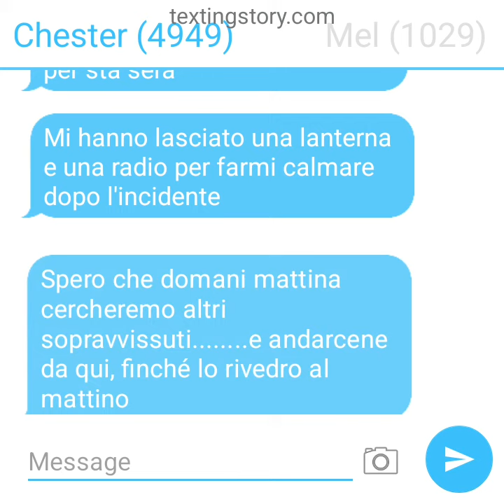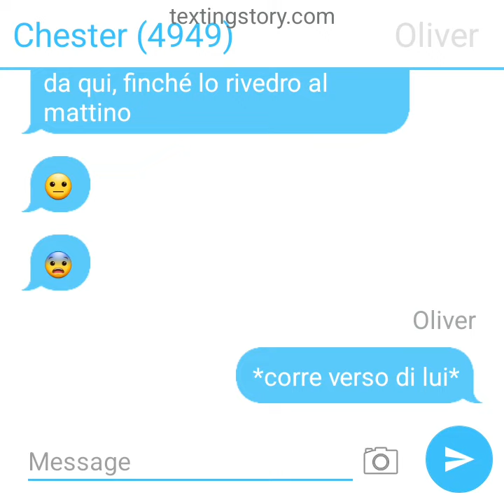brothers escaping 2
chester (4949) ci racconta di quanto li manca il suo fratello mel (1029)

Martina, out